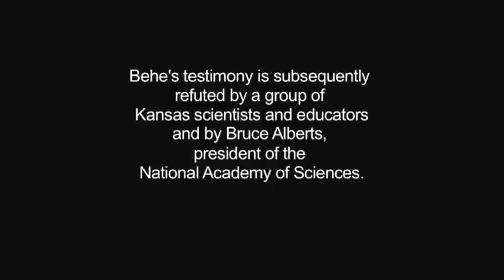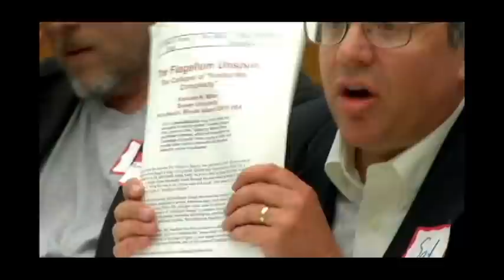Video extra from Kansas vs. Darwin - Michael Behe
Michael Behe, author of Darwin's Black Box, testifies at the 2005 Kansas school board hearings on evolution. His comments are subsequently refuted by Kansas scientists and educators and by President of the National Academy of Sciences Bruce Alberts.